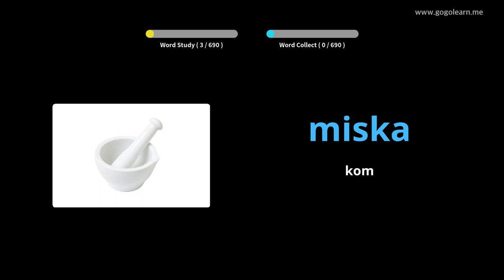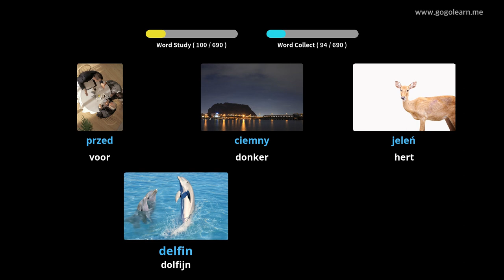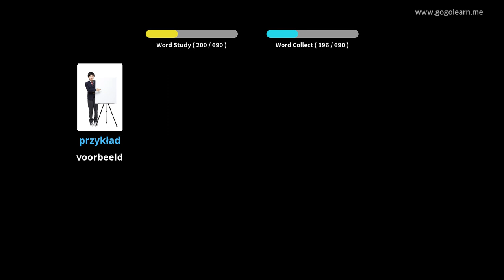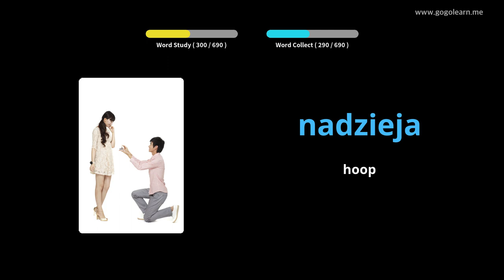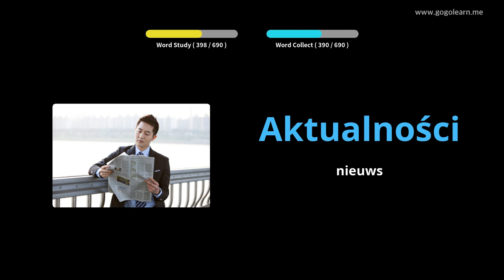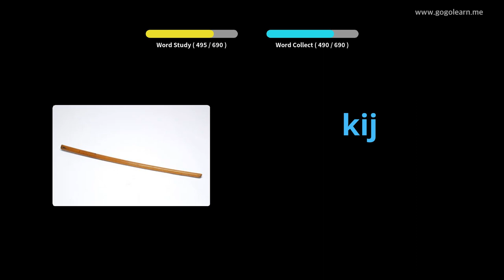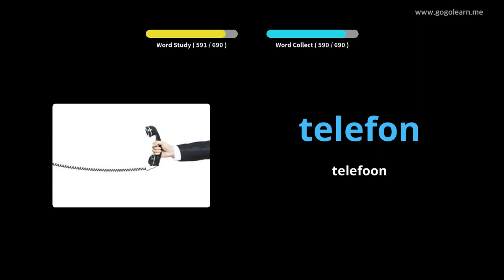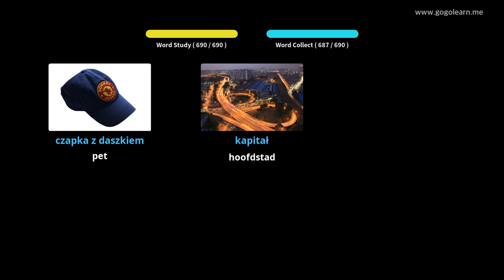Pools Leren Door Middel Van Foto's |Pools woordenschat Kinderen | Golearn